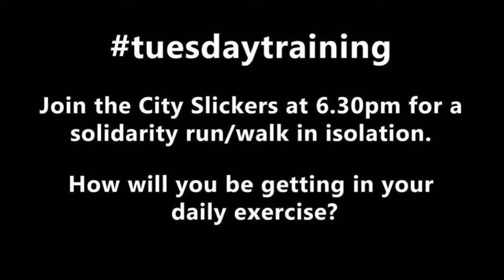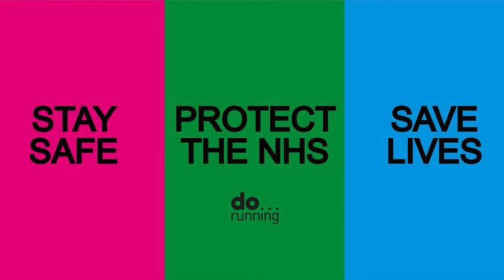DOdaily | Tuesday 26 May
Des prepares for another solidarity session and talks about the importance of community in supporting routines.